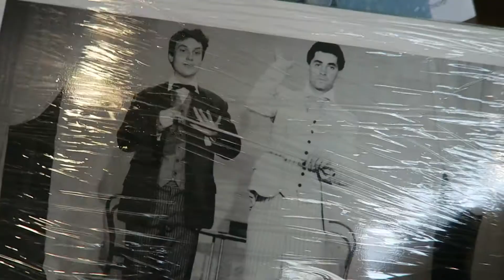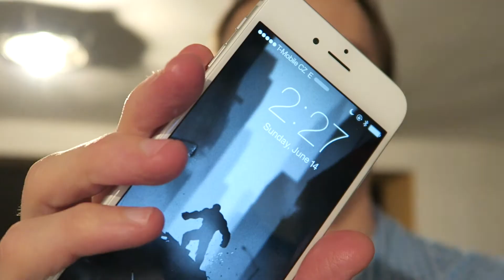AiDarKain remix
Jestliže vás práce naplňuje, klidně vás může na druhé straně vyčerpávat.

Lucie Bílá – Aida, Martin Dejdar – narozeniny, Arakain – Votvírák.

✩ SNAPCHAT! - lukasfronk